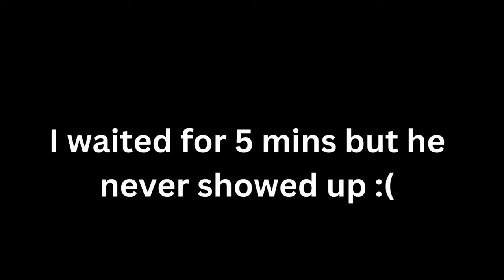I Become A Teacher in Gorilla Tag and no one Noticed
With Christmas Just Happening So many new players just got their brand new vr headset. Which means their are tons of new gorilla tag monkes, so I decided to teach them how to be the best at gorilla tag.
Make sure to watch the whole video beause you might learn a thing or two!

TAGS (Ignore)
Gorilla tag live with viewers new gorilla tag update right now caves revamp, trolling as a daisy09 PBBV statue how to play, gorilla tag, gorilla tag, knock offs gorilla tag, live update, new gorilla tag update playing with my dad in gorilla tag secret tunnel in gorilla tag, gorilla tag ghost trolling gorilla tape on gorilla tag live gorilla tag with viewers I’m playing gorilla tag with my mom gorilla tag with my sister. Gorilla tag with my brother, my dog plays, gorilla tag, gorilla tag, new ghost, gorilla tag, super ghost, gorilla tag, ghost hunting, crazy gorilla tag, update, new gorilla tag, cosmetics, gorilla tag, fun gorilla tag awesome how to play gorilla tag how to lucio run How to wall run. How to make a gorilla tag YouTube channel how to play gorilla tag gorilla tag is the best game ever gorilla tag is getting deleted gorilla tag Youtubers new gorilla tag video. I pretended to be a Noob in gorilla tag I play gorilla tag with my feet Jmancurly Elliot VMT gorilla tag mines is open by gorilla tag YouTuber Minecraft live I play gorilla tag with feet gorilla tag at a trampoline park new gorilla tag update live 24/7 mines update with viewers I troll is famous, gorilla tag, Youtubers I play gorilla tag with BubblesVR new gorilla tag update is fun. Do not play this gorilla tag fan game, gorilla tag, knock offs, gorilla tag horror update gorilla tag zero contrast, gorilla tag hunt, gorilla tag, paintbrawl gorilla tag infection gorilla tag, casual gorilla tag live. I played with my dog in gorilla tag I play gorilla tag with friends. gorilla tag, montage, gorilla tag, trending, gorilla tag oculus oculus VR.  grimace shake in gorilla tag trolling as PBBV in gorilla tag trolling as a daisy09 in spider, trolling as creepy monkey, trolling as blank McDonald’s Fortnite google YouTube, dancing songs, dogs, cats, animals monkey, gorilla Capuchin, Bar Capuchin level three Mines gorilla tag new crazy update live with viewers Capuchin is back capuchin with viewers flying squirrel chase monk game super monkeys Capuchin Capuchin 2.0 gorilla tag, gorilla tag update, gorilla tag mods, gorilla tag vr, Oculus quest 3,
oculus quest 2, vr, gtag, jmancurly gorilla tag, jmancurly, jmancurly gorilla tag ghost, elliot vr, elliot singing, elliot vr face reveal, Indigovr, VMT, k9, k9 gorilla tag, tttpig, wesser vr, fiizy vr, fiizy gorilla tag, gorilla tag tutorial for beginners,
gorilla tag tutorial room, gorilla tag tutorial wall run, CJVR, cjvr color code,

gorilla tag, gorilla tag update, gorilla tag mods, gorilla tag vr, Oculus quest 3,